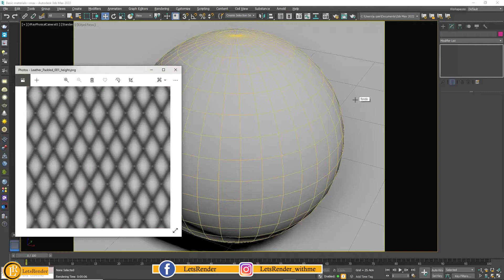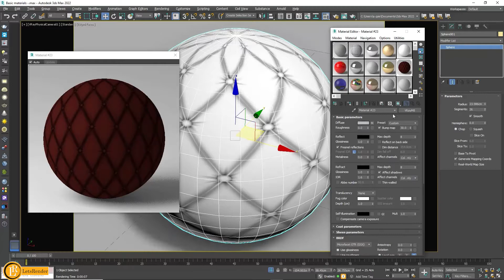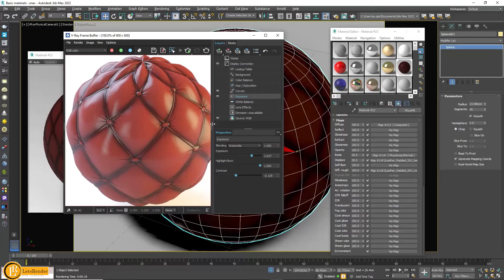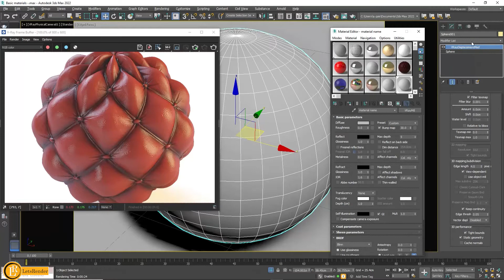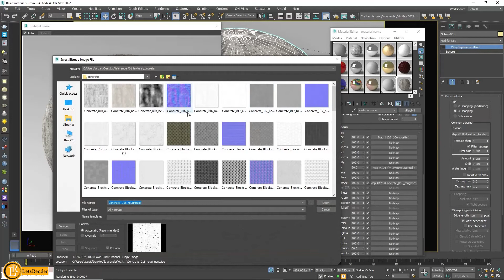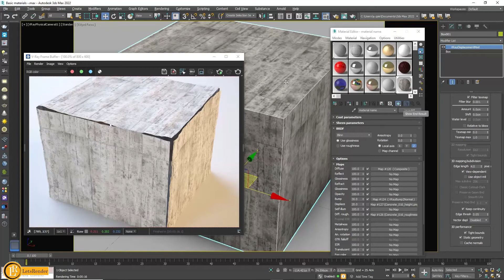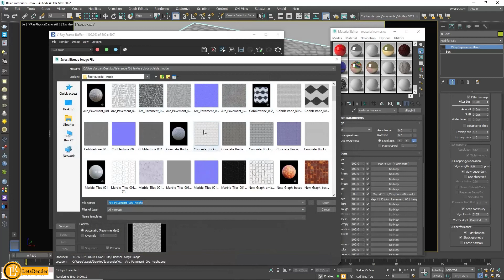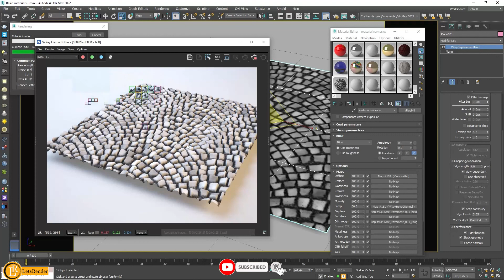LESSON#16/HOW TO ASIN PBR MATERIAL IN 3Ds Max | PBR Materials in 3ds Max |Physically Based Rendering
Learn about PBR: what it is, how to use it, and create it in the 3d software, and why it is worth using them.